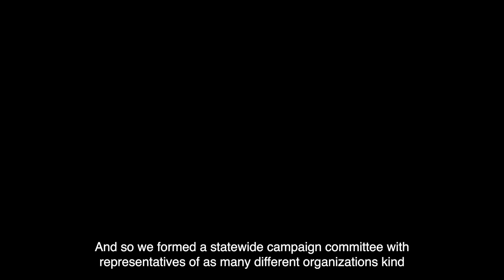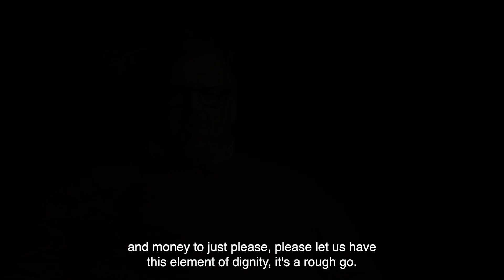Jeff Wunrow: Amendment 2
Jeff Wunrow, former executive director of PROMO, tells the story of the unsuccessful campaign to defeat Amendment 2.

An excerpt from an oral history recorded for the Missouri Historical Society on March 12, 2022.

Videography by the History Group LLC. ASL by DEAF Inc.

QR3 05